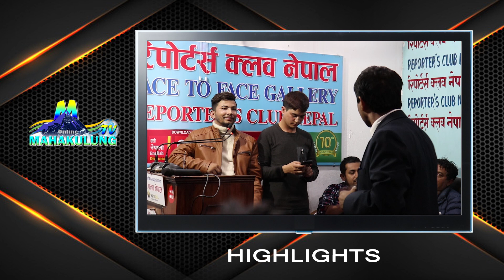कृष्ण कडेलले ऋषि धमलालाई थर्काए, -सीमा मिचिसक्यो मोदीलाई चिनेर के नापेउ भनेपछि मन्चमै यस्तोसम्म भो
Guest :-krishna Kadel
Camera :-Sampati
Edit :-Ajaya Alangkar Kulung

Post Production :-Mahakulung Television
Mtv Nepal (Pvt.Ltd)